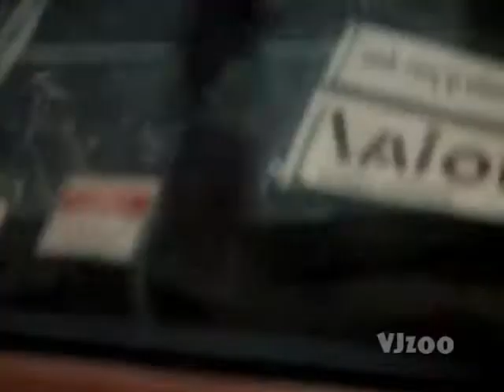"Get Shaky" The Ian Carey Project; Visuals: Fame Remixed by VJzoo, Live@Llama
Being fans of the original Fame movie and TV series, when DJ Reuben and DJ Tony Lopes started playing "Get Shaky" at Llama Bar, we thought it suited the Fame treatment :)

Jasper wasn't born when the movie came out in 1980. This mix is dedicated to Gene Anthony Ray - aka Leroy, who passed away from HIV complications in 2003; and to Debbie Allen, one of the original Fame teachers, choreographer and (squee!) Principal in the forthcoming 2009 version.